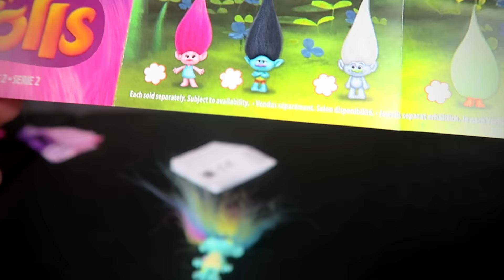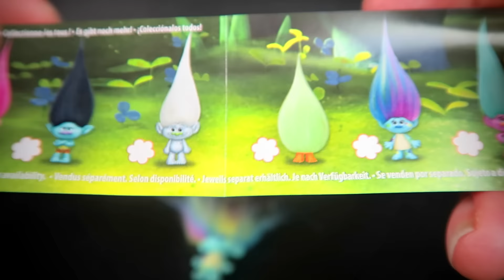VLOGMAS 2016 | Day 1 | Trolls Blind Bag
It's Vlogmas 2016 innit. I don't do vlogs, so here's an unbagging, unbagmas? unbaggingmas? bag... what am I trying to say here?
Unbagging a Troll or something.
I may not actually get past day 1, but at least i didn't care, and that's what counts :)

Warning: Language!

SUBSCRIPTION BOX LINKS & CODES:
10% Code: JAWAR10
1St time?

10% Code: JAWAR10
1St time?